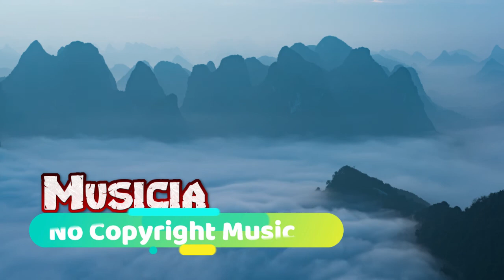Andrew Applepie - Take Me Home (Musicia No Copyright Music)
Best Musicia no copyright music that is non copyrighted so you can use it in your youtube , Twitch &  Vlog Videos